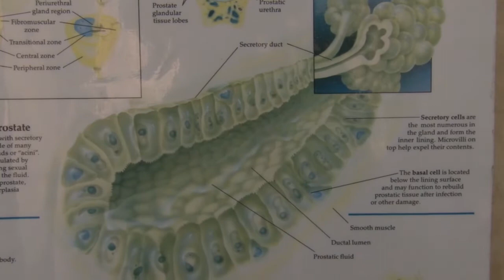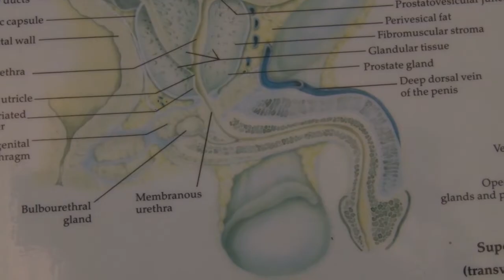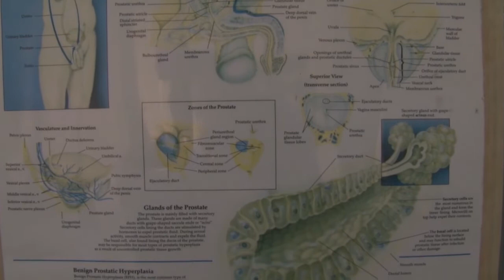08 11 2019 AZP houdt reeks van activiteiten ivm Prostaatkankermaand